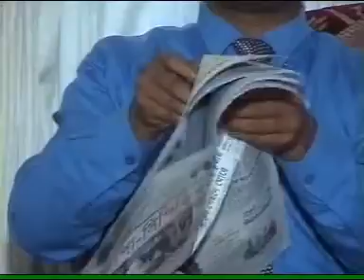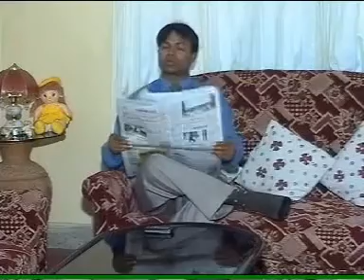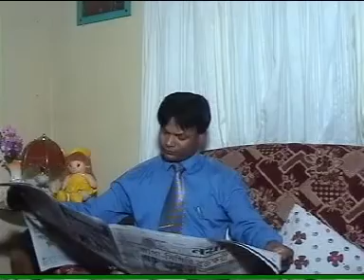Chor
“চোর” নাটকটি চিত্রায়ন ও প্রচারিত হয় 2006 সালে। যা দেখানো হয়েছিল স্থানীয় চ্যানেল যার নাম- “সিএসএন”। গরমের মধ্যে পলাশ ও বাবুকে মানকি টুপি পরতে হয়েছিলো। নাটকটি সম্পূর্ন কাল্পনিক যদি কোন সত্যা ঘটনার সাথে মিলে যায় তাহলে শুধুমাত কাকতালীয় ব্যাপার হবে।